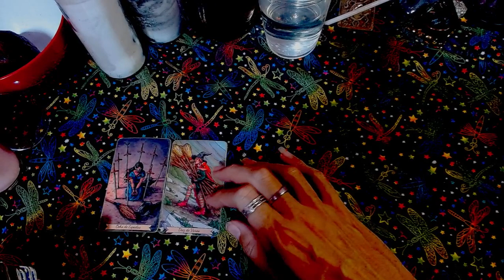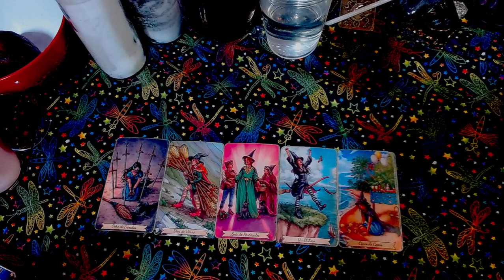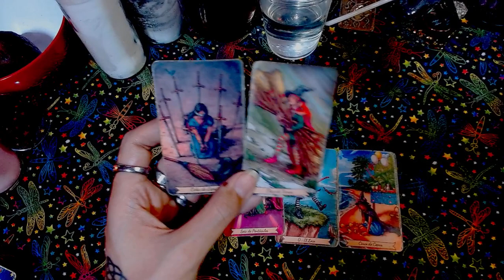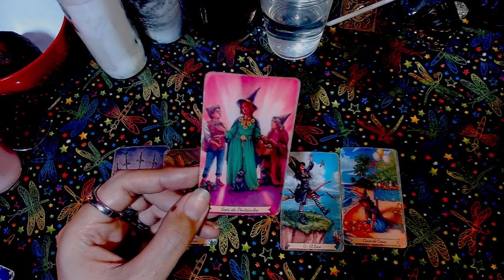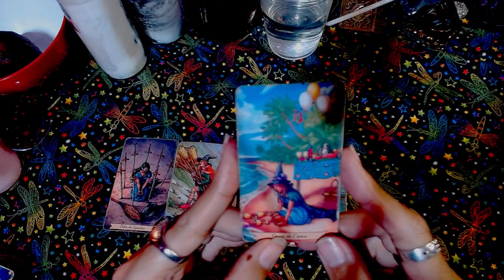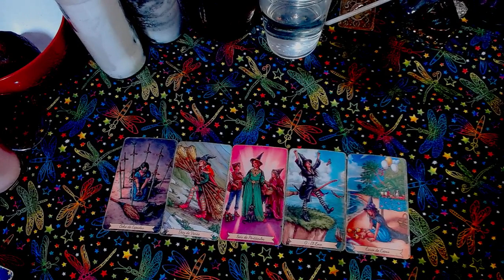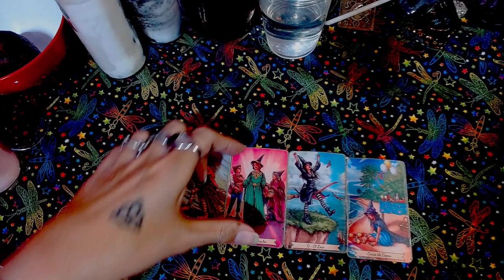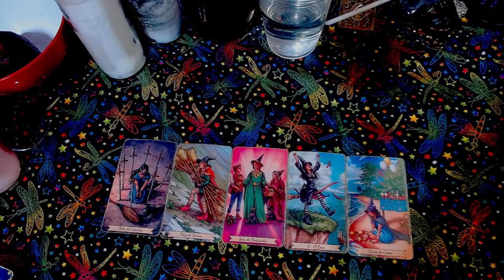VIRGO♍HORÓSCOPO🔥: Hazte responsable de tu energia - 1 al 15 de marzo del 2024